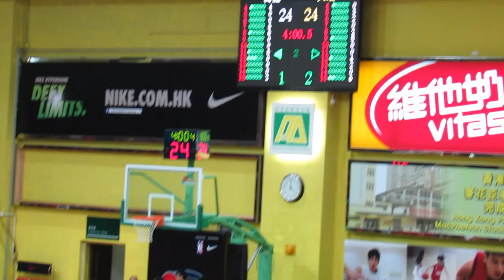天蝠vs翼龍(Nike League 2012~u16男子決賽)片段28(26:24)